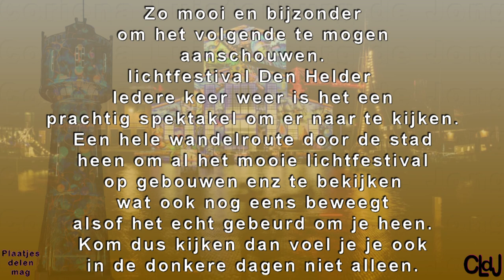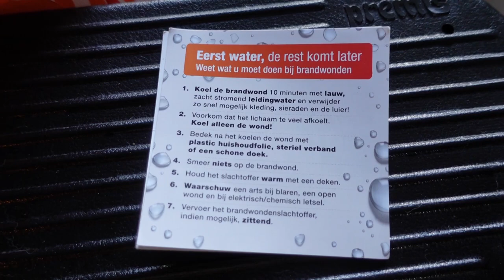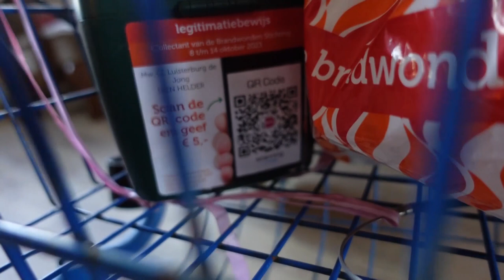za 14 okt | Laatste dag collecteren voor de brandwonden stichting. #1987